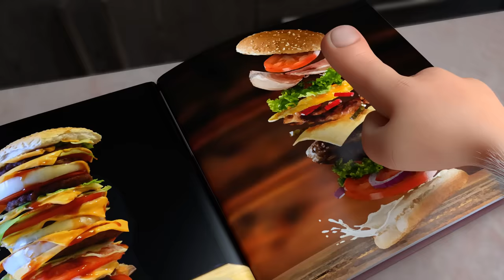Booba - ep #40 - Booba the Chef: Funny Cooking 🍔 - Funny cartoons for kids - Booba ToonsTV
Booba and Loola are cooking sandwiches and burgers in the kitchen! Please 👍 & 🔔!